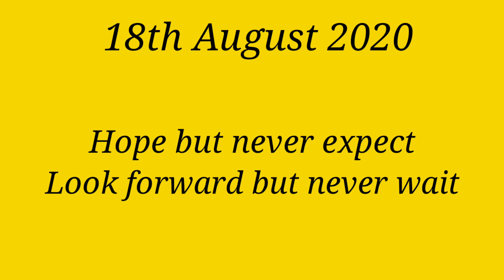Restaurant style Naan easy గ ఇంట్లోనే చేసుకోండి